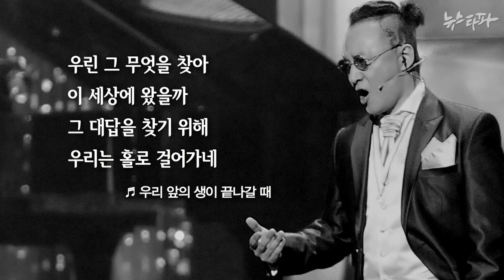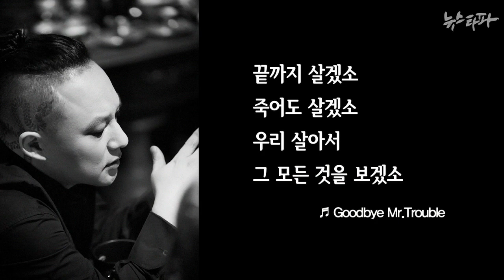뉴스타파 - 그대에게...(2014.10.28)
지난 27일 가수 신해철이 세상을 떠났습니다.

그는 생전 자신의 인기곡 ‘그대에게'가 “사랑하는 사람을 잃은 비탄보다는 앞으로 있을 희망을 늘 얘기한다"고 밝혔습니다.